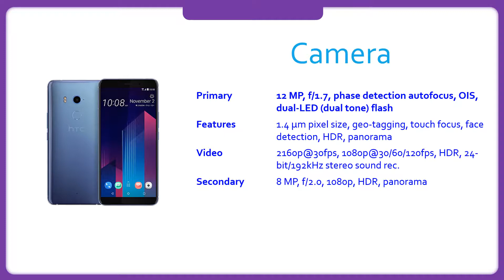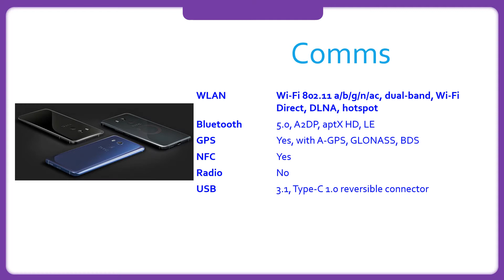HTC U11+ Specification